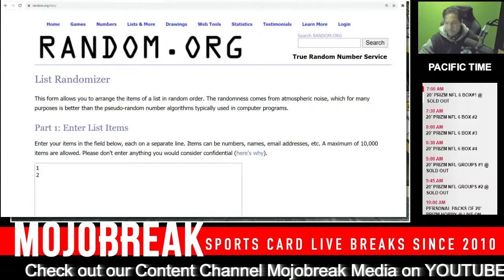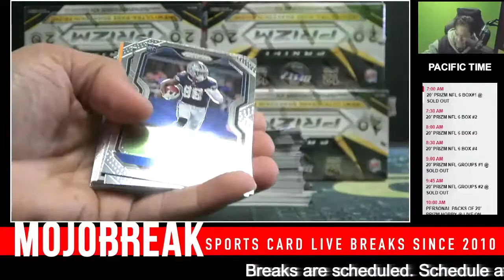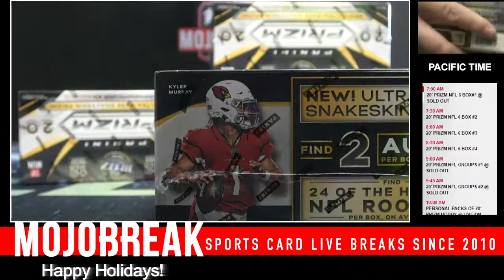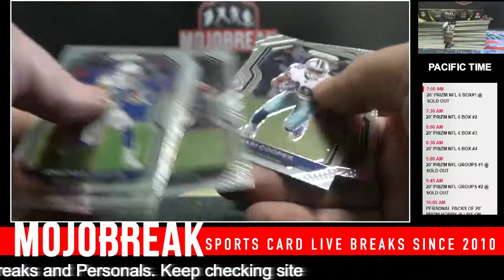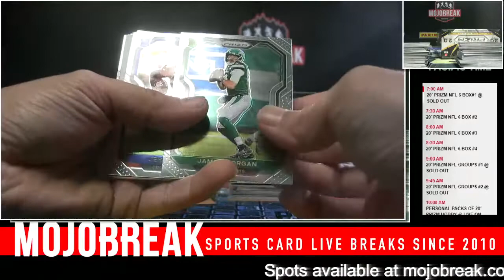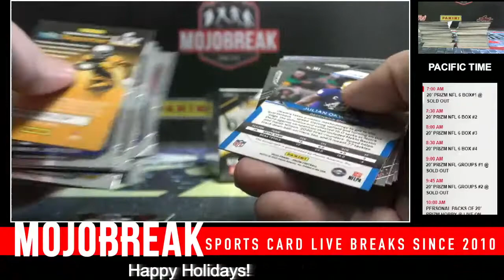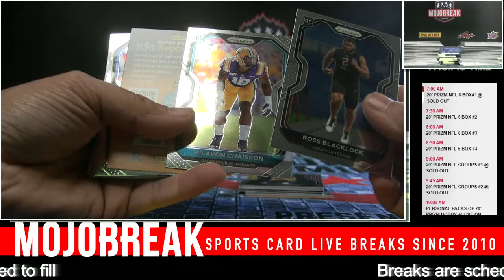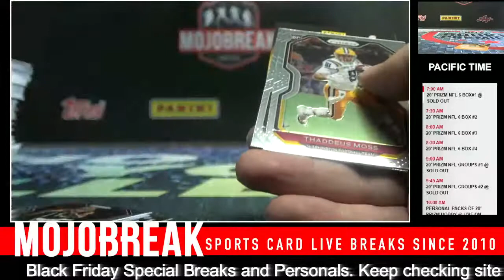PYT #5 2020 PRIZM NFL 6 BOX HOBBY PYT #5